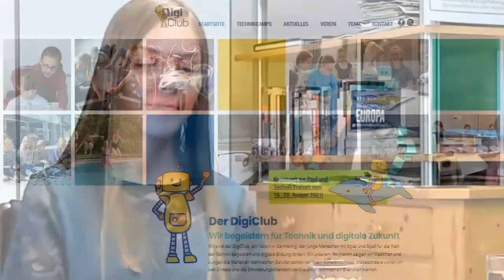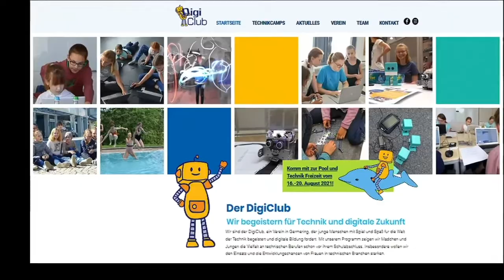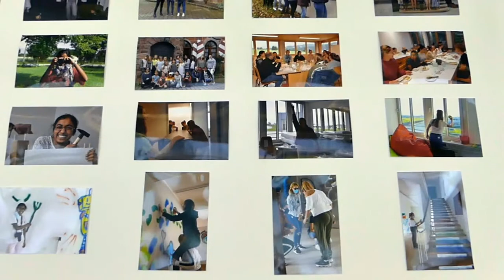Der DigiClub Germering – Digitale Technik begeistert (nicht nur) Mädchen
Wir interviewten junge Frauen des „Digi-Club Germering“: Susanne Freiwald, Cosima Wienke, Medha Koora und Amelie Huber sprachen über ihre Ziele und Motive. Sie beschreiben, wie ihr Jugendclub junge Menschen mit Spiel und Spaß für die Welt der Technik begeistert und digitale Bildung und Medienkompetenz fördert: „Mit unserem Programm zeigen wir Mädchen und Jungen die Vielfalt an technischen Berufen schon vor ihrem Schulabschluss. Wir machen Kurse, an denen Kinder zwischen 6 und 14 Jahren die Möglichkeit haben, mit Technik zu experimentieren. Insbesondere wollen wir den Einsatz und die Entwicklungschancen von Frauen in technischen Branchen stärken.“ Wir besuchten sie außerdem in ihrem Clubraum in Germering, um die Atmosphäre ihres Freizeit- und Arbeitsraums einzufangen. Dabei entwickelte sich unter anderem ein interessantes Gespräch über Möglichkeiten und Grenzen der modernen Techniken: Seht ihr Gefahren bei den sozialen Medien? Wie steht ihr zu den technischen Möglichkeiten der körperlichen „Optimierung“ von Menschen? Welche Forderungen habt ihr an die Politik? Das Gespräch führte Lisa Rubin, 22 Jahre alt, Politologiestudentin und Brucker Stadträtin für Jugend, Sport, Soziales und Kultur. - Die Webseite des DigiClubs Germering